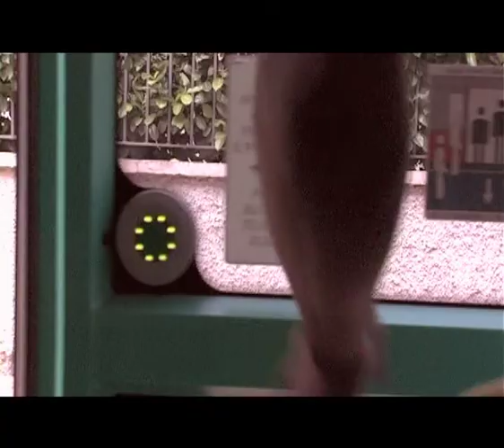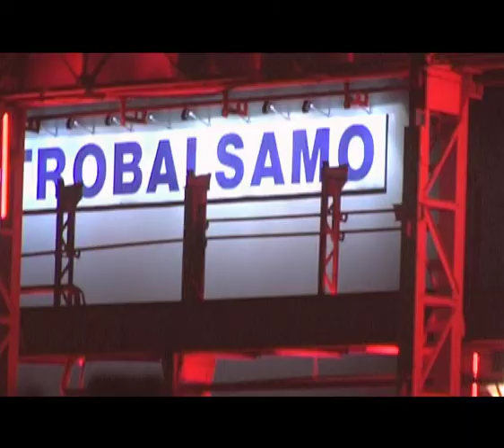koom il videoclip che spopola nelle tv del burkina faso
Hado Ima, l'anima del gruppo Watinoma, mi chiama dal burkina per dirmi che lo riconoscono ovunque e lo chiamano Koom come il nome del clip che continuano a mandare in onda in tv. Grande Hado, viva l'Africa.